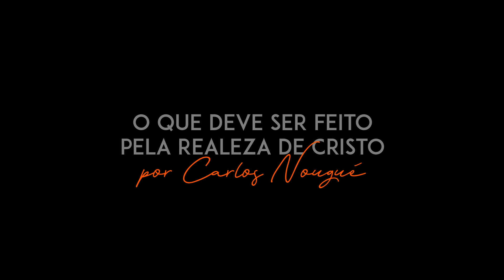Prof. Carlos Nougué: O que fazer pela Realeza de Cristo?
Estreando nosso canal no YouTube trazemos o professor Carlos Nougué em uma entrevista conduzida por Thiago Silvani. Aqui o professor Nougué fala sobre O que fazer pela realeza de Cristo.